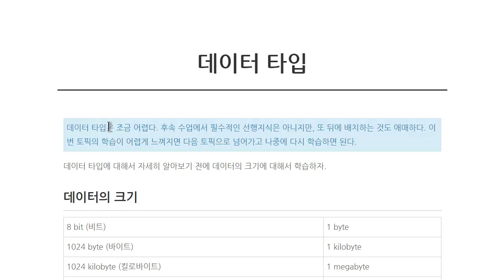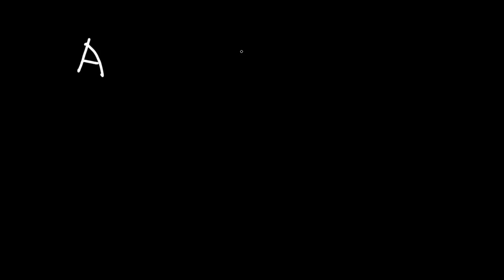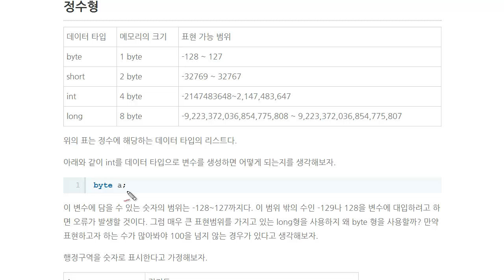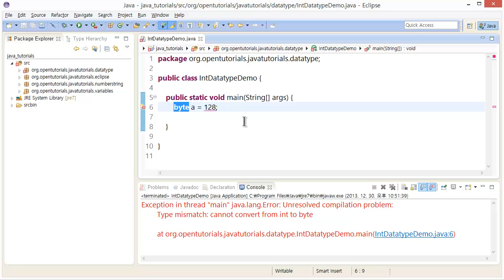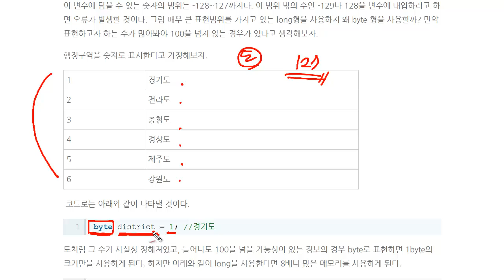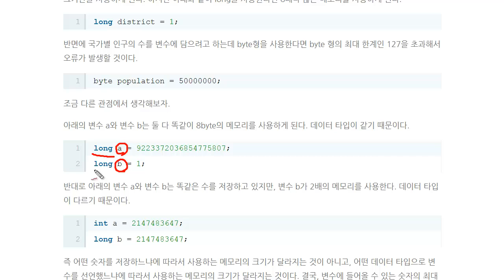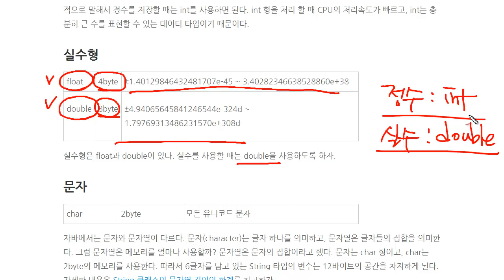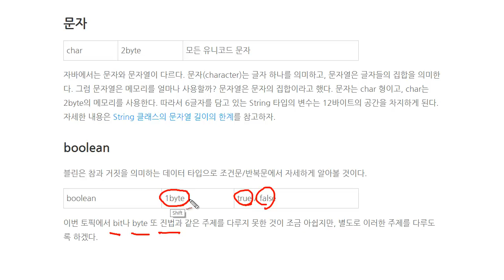자바 - 데이터 타입